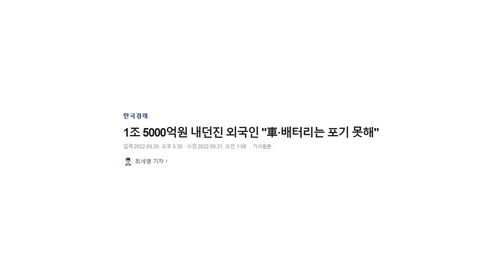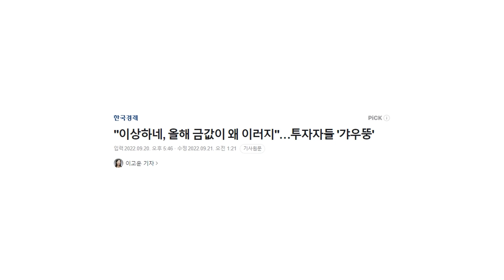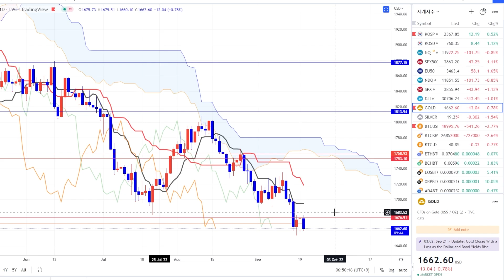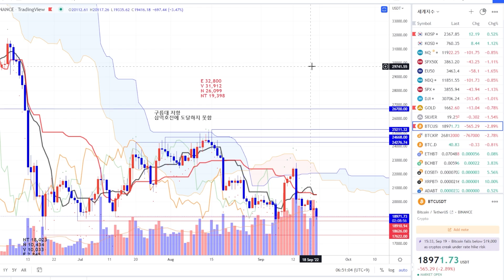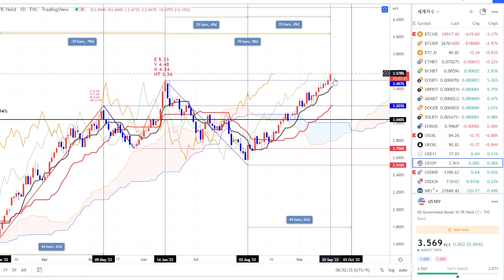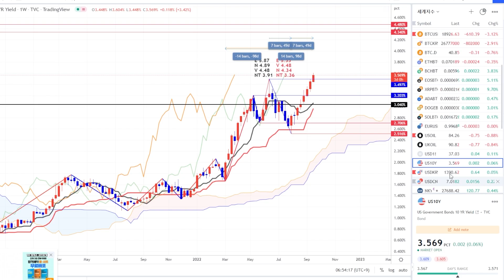아파트 미분양 쌓이는데.. "조정지역 해제해달라" 봇물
오늘 하루도 행복을 선택하시는 여러분 되시길 기원합니다.
감사합니다.

여러분이 내집마련 하시는 그날까지,